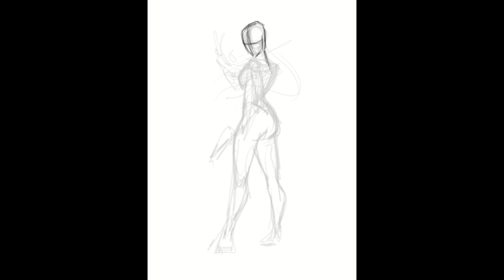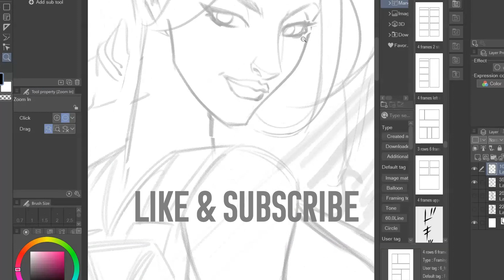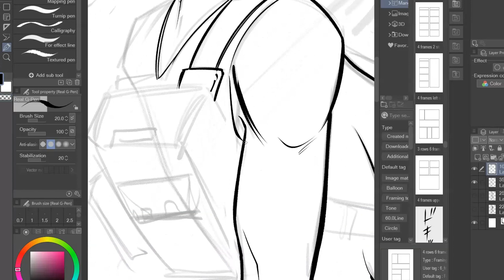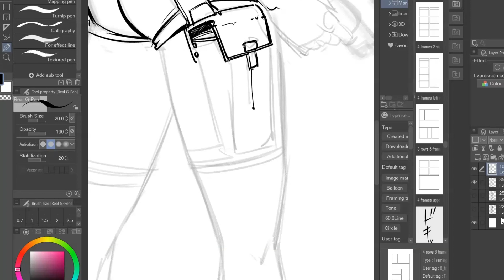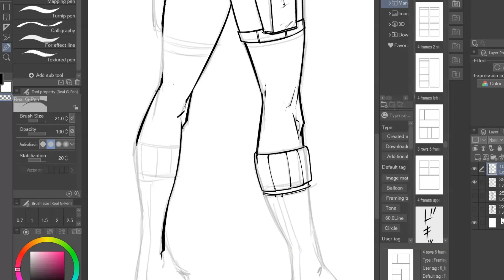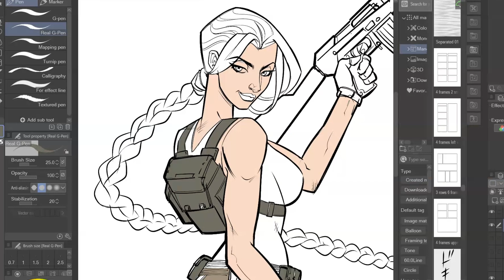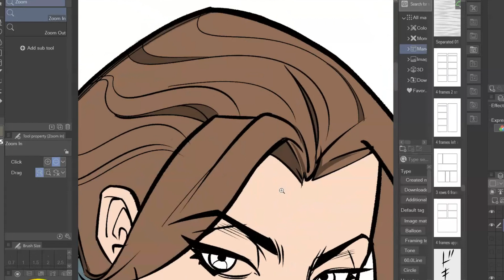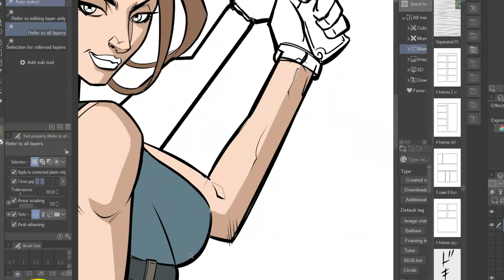Lara Croft Complete Art Process Flow State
This is my complete digital art process drawing Lara Croft from Tomb Raider.
When I'm drawing I listen to music that gets me into an artistic flow state.
This video has no narration or voice-overs.
My hope is that this video helps to inspire artists and designers to find their own creative Flow States.
Please leave me your thoughts or questions in the comments section.
I will reply to everyone.
All artwork in this video was created by me, Brad Overall.
I worked in the Animation industry for 25 years,  I'm also a freelance illustrator and comic artist.

All artwork was done using Clip Studio Paint.